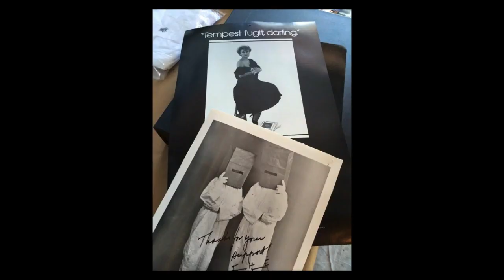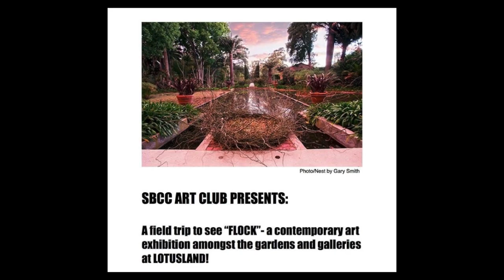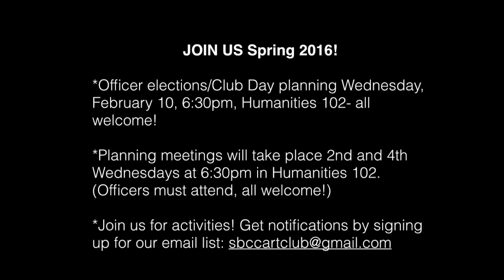SBCCARTCLUB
Santa Barbara City College Art Club